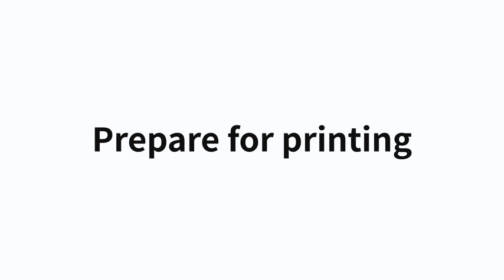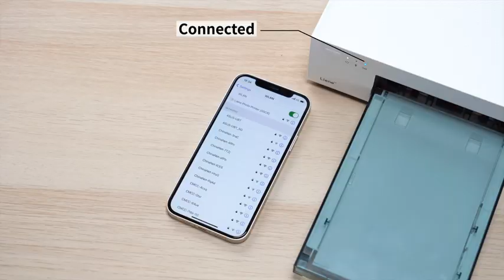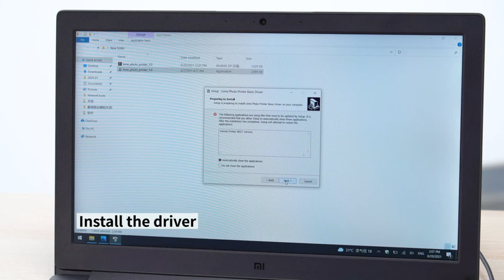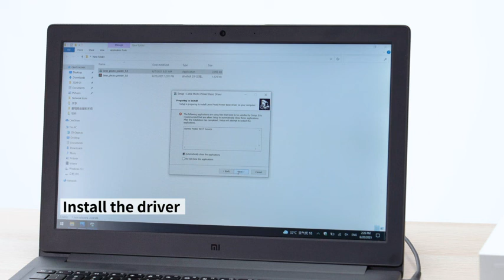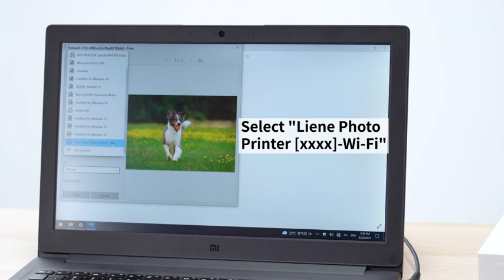Liene 4x6 Photo Printer | Wi-Fi Picture Printer | Instant Photo Printer for iPhone, Android